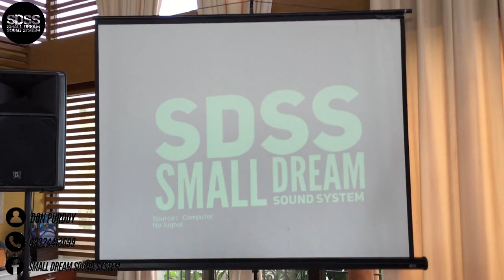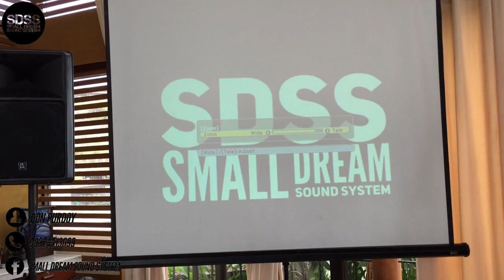Lights and Sounds with Projector Setup at Chateau De Busy by SDSS pinoy vlog